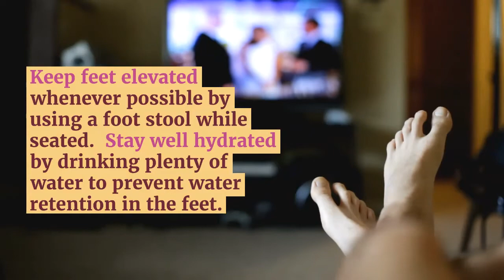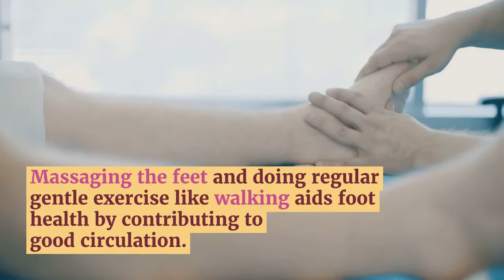Pregnancy and the Feet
Many pregnant women complain about foot pain while they are expecting.

Foot pain can primarily be caused by weight gain and hormonal changes taking place in the body.

This weight shift can cause two major foot problems: pronation, also known as flat feet, as well as edema, which is swelling of the feet.

Pronation occurs when the arch of the foot flattens, causing the foot to roll inwards when the individual is walking, and can aggravate the plantar fascia tissues located along the bottom of the feet.

Swelling of the feet, or edema, often occurs in the later stages of pregnancy.  It is caused by slow circulation and water retention.

To keep feet in good health and prevent pronation, pregnant women should avoid walking barefoot and be sure they are wearing shoes that offer good arch support.

A device known as an orthotic can be added to regular footwear in order to provide additional support for the feet during pregnancy.

Any expectant mother whose feet hurt should first check to see if the shoes she is wearing are old, worn out and not offering the proper support necessary for distributing the weight of her body during pregnancy.

Keep feet elevated whenever possible by using a foot stool while seated.  Stay well hydrated by drinking plenty of water to prevent water retention in the feet.

Massaging the feet and doing regular gentle exercise like walking aids foot health by contributing to good circulation.

Good foot health during pregnancy can help expectant mothers avoid foot pain that leads to other health problems.